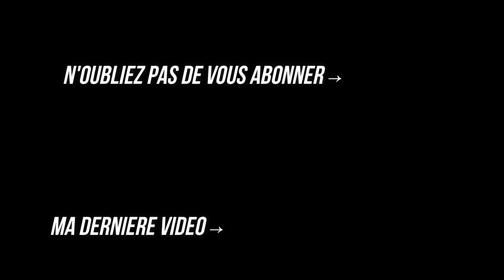Pêche du chevesne ET GROSSE SURPRISE en SECONDE CATÉGORIE // Grosse TRUITE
Une sortie à la recherche des chevesnes aux leurres (cuiller et poisson nageur). On en fera quelques uns mais ils n'étaient pas très mordeur. On aura une belle surprise avec une truite de 45/46cm et une jolie perche qui se décroche.